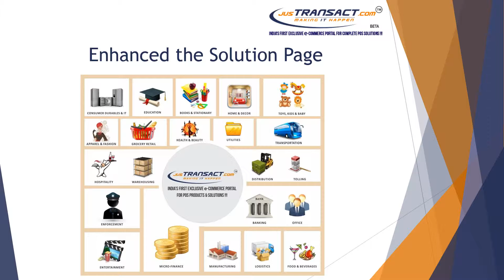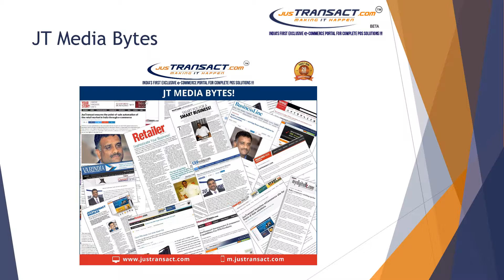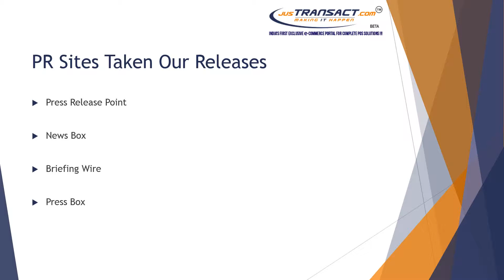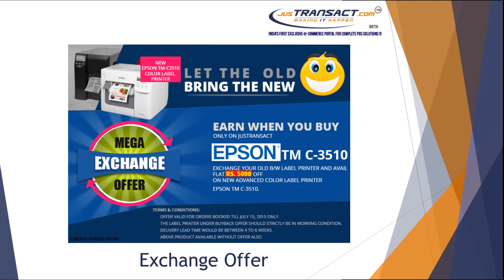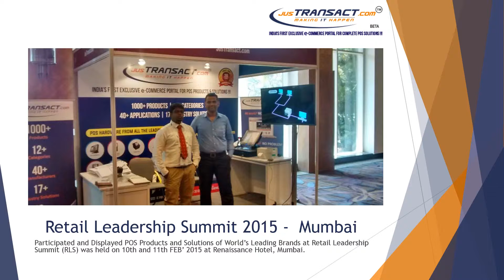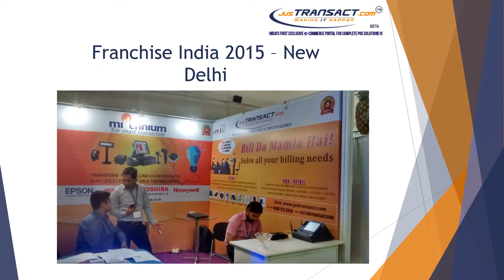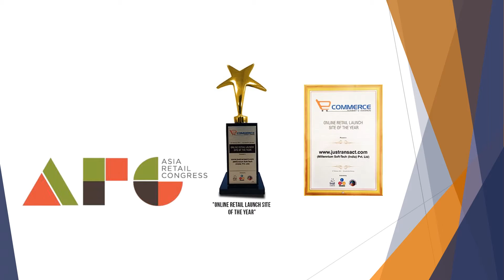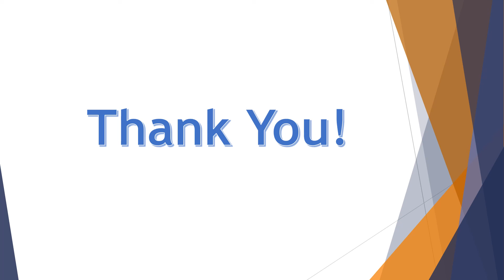jusTransact Look Back 2015 !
and its team. Looking back, we have scaled through a lot of challenges successfully in our stride to create awareness on Point Of Sale (POS) technology among retailers and non-retailers.

The milestones which we reached successfully in the year have made us stronger and resolute to look for new avenues in the years to come. The video provides a glimpse of our activities, achievements and initiatives in the year gone by.

Join the POS revolution by sharing this video wholeheartedly to your business friends and prospective entrepreneurs to ‘make IT happen’.